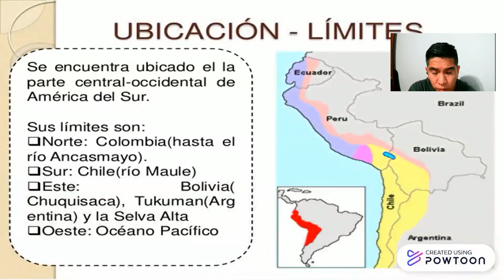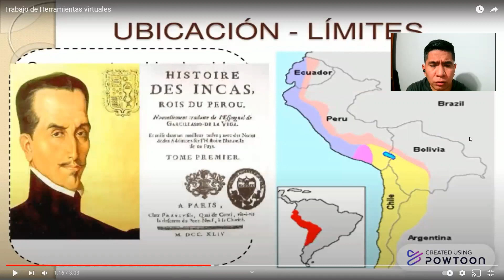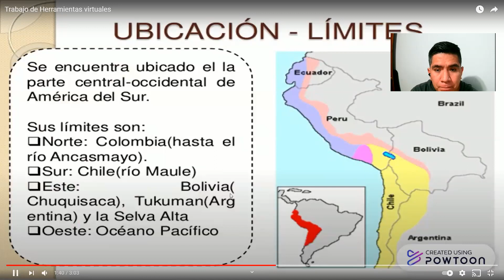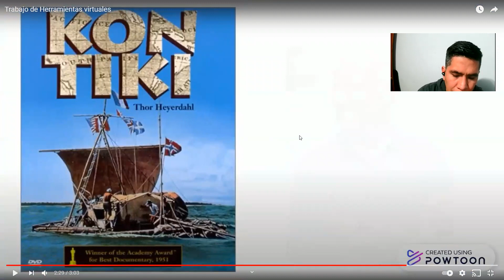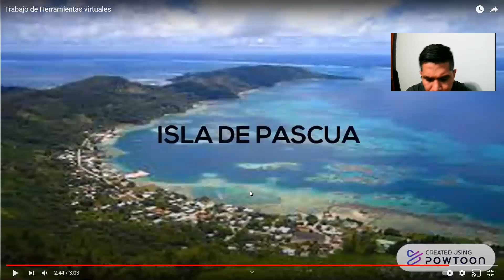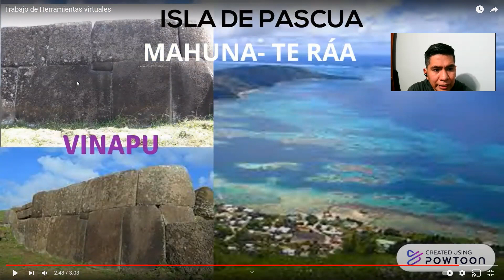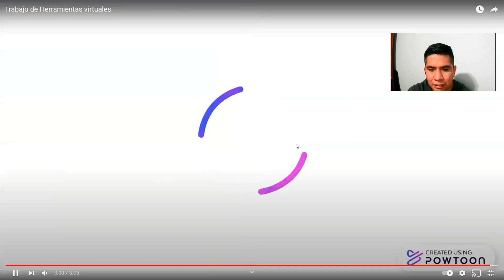Inca en Oceanía - Viajeros en el tiempo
¿ Que sucedería si te contara y demostrara que la cultura Inca llego hasta Oceanía y dejo evidencia de su vasta extensión? ¿ Imaginas un Inca atreviéndose a conquistar el océano pacífico?